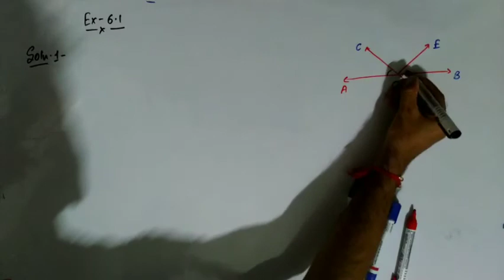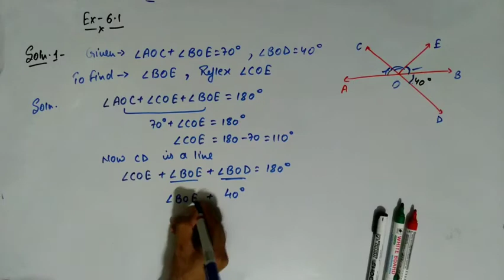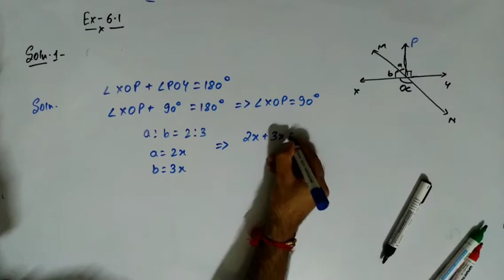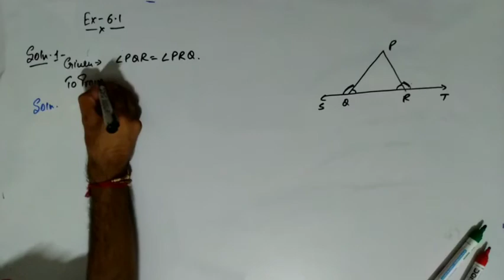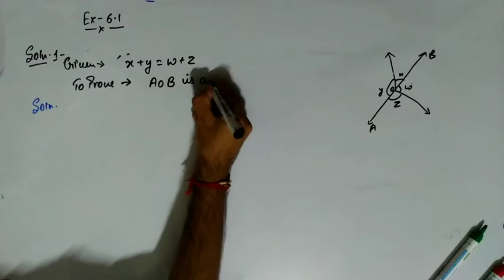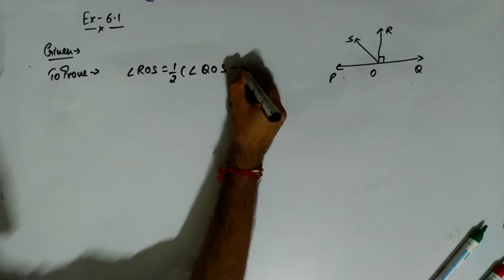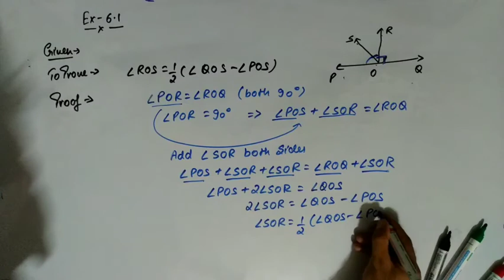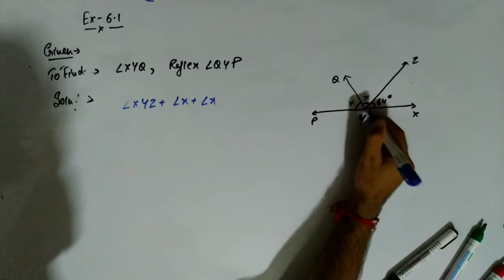Class ix (lines and angles) ch:-6 ex:-6.1 full solution